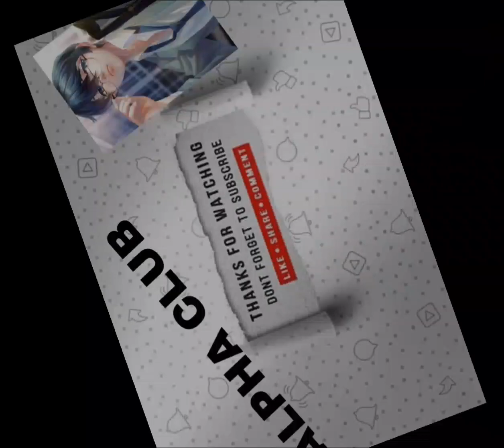kali mata painting